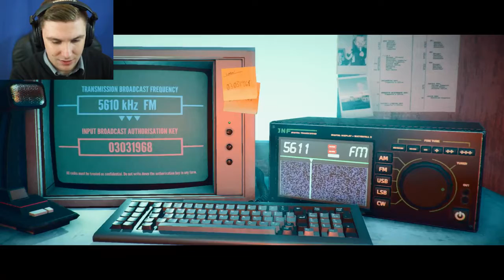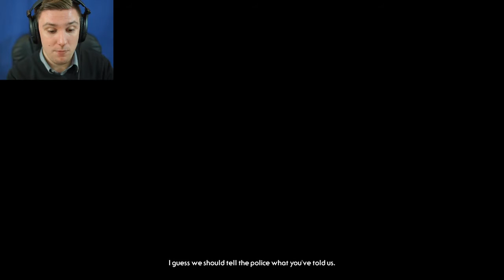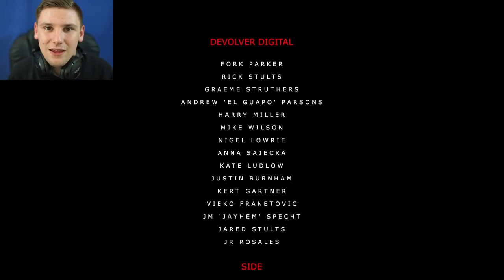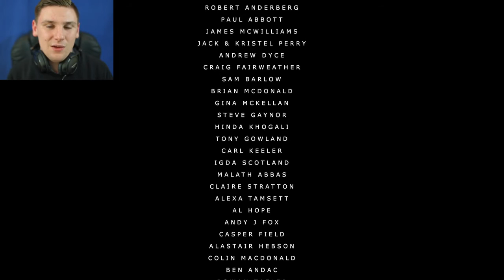IT'S ALL CONNECTED | Stories Untold - Chapter 4 (Finale)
We Have Reached The Final Episode Of Our Adventure Together.